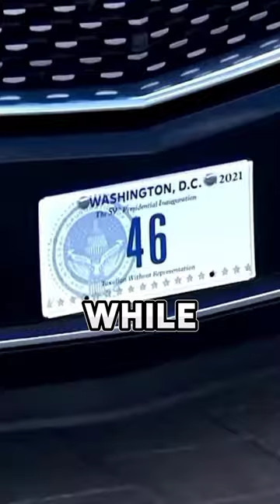President Limousine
how the us president travels?
this is how the us president travels societal scope
how the us president traveled safely made by neo
neo how the us president travels
how the us president travels on yt
how the us president travels on youtube
the president of united states
united states president car
reaction to how the us president travels
how the us president traveled safely
why the us president travels with a secret shipping container
us president vehicles
how us president travels
the us president car
inside secrets of the us president's motorcade
who is usa president
us president car history